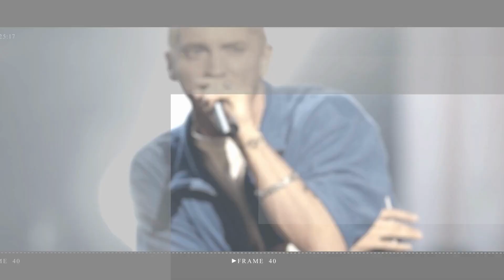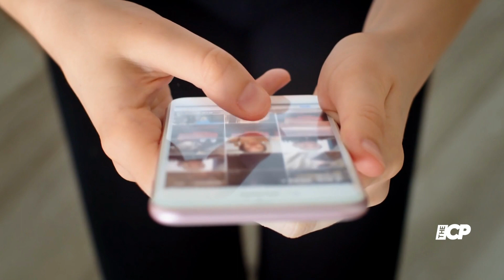Hailey Bieber Rocks Earrings with Justin's Initials in a Fashion Statement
Hailey Bieber (née Baldwin)’s favorite accessory is her husband, Justin Bieber! The model donned earrings that featured a “J” and “B” while at Coachella on Saturday, April 15.